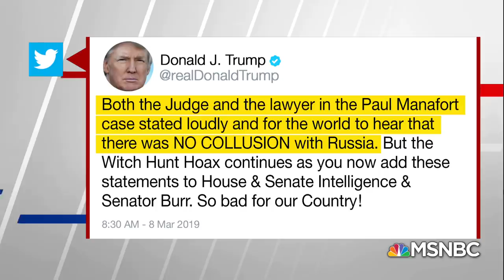Paul Manafort’s Lawyer Falsely Says Judge Ruled ‘No Collusion’ | Hardball | MSNBC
The judge made clear that the charges in the case were unrelated to allegations of collusion with Russia. However, Manafort's lawyer proceeded to hold a press conference where he falsely claimed that the Judge had ruled that there is no evidence of collusion.